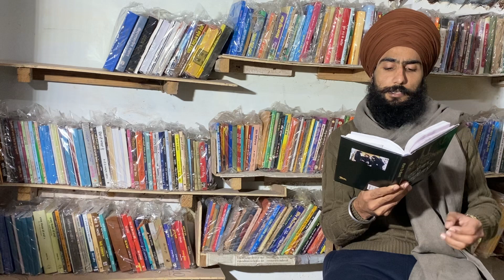ਆਪਣੇ ਦਮ ਦੇ Iran ਦੀ ਸੱਤ ਮੰਜ਼ਲਾ Library ਬਣਾਉਣ ਵਾਲ਼ਾ ਗਰੀਬ ਇਨਸਾਨ| ਅਇਤੁੱਲਾ ਮਾਰਾਸ਼ੀ